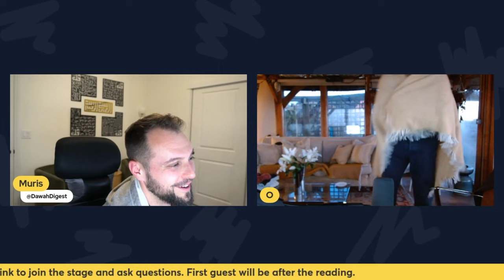Buddhist Questions Islam | Part 1 of 2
Part 1 of 2 - U.G. was a visitor on @DawahWise and he decided to make a return visit for a one on one experience with me. As always I welcome him to come back so we can continue our discussion to shed ignorant misconceptions about islam and the teachings of muhammad (peace be upon him).

This is a two part series, so be sure to check out both parts to have a comprehensive outlook on the discussion.

Islam challenges us to use our reasoning and rational to come to conclusions regarding our submission to Allah the almighty. We need to view things through an objective lens while keeping in mind only one ultimate reality or ultimate truth exists.

If Islam is true, then everything else is false - likewise, if something else is true, then Islam is false.

You be the judge, which way makes more sense?